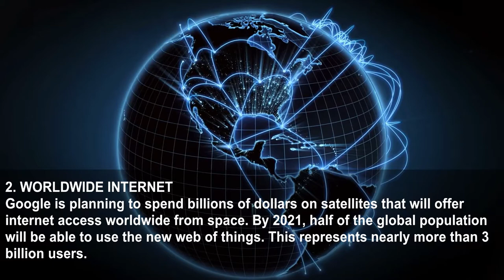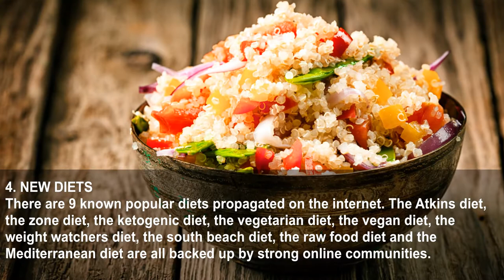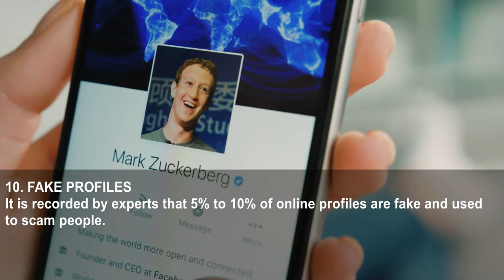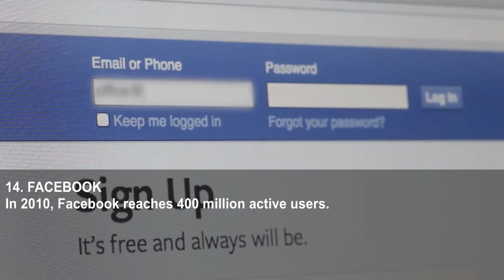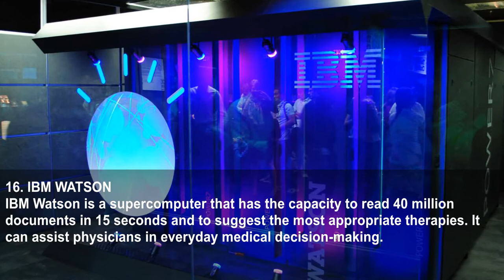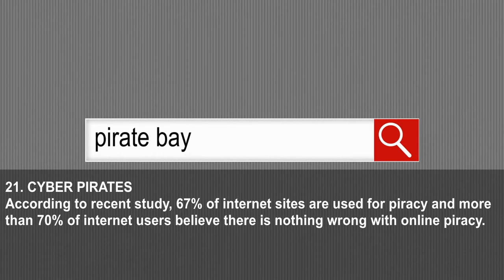24 Crazy And Random Statistics About The New Web Of Things